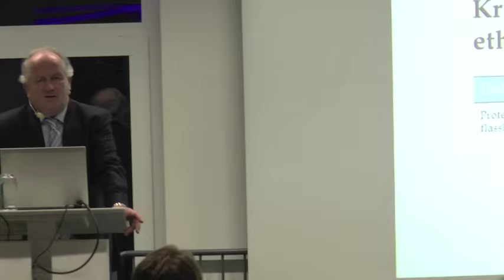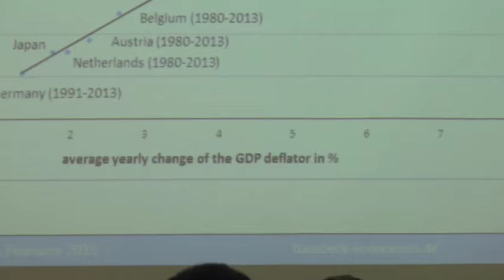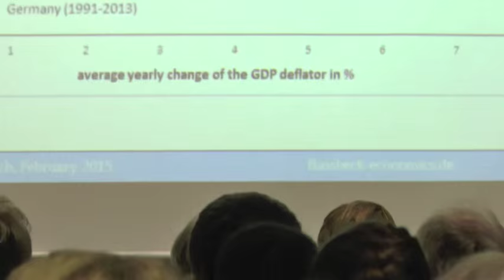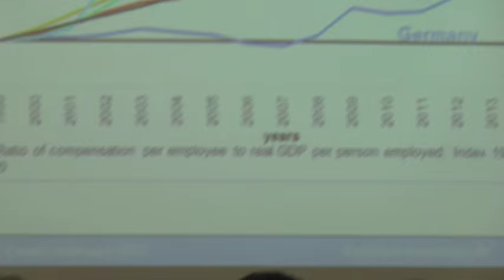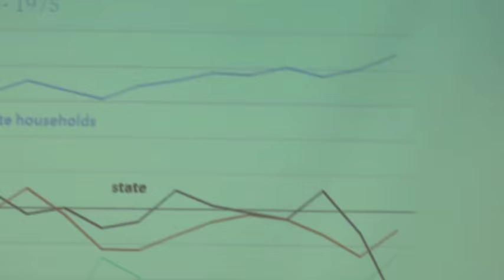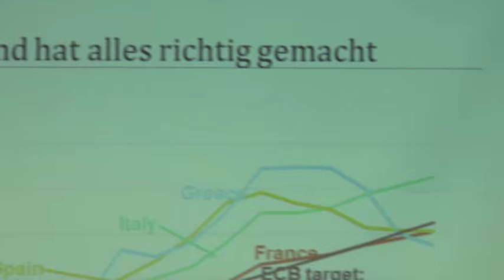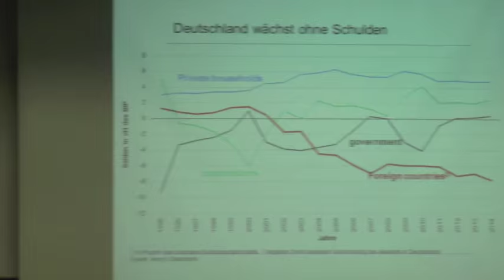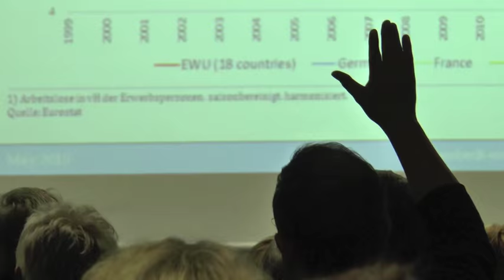2015 11 12 Vortrag Dr Heiner Flassbeck